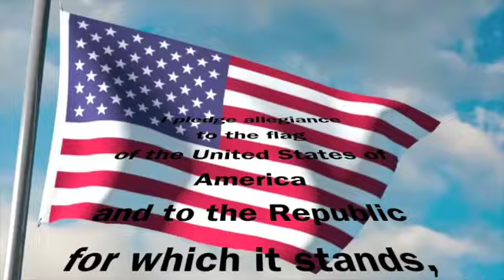Dragon Daily News